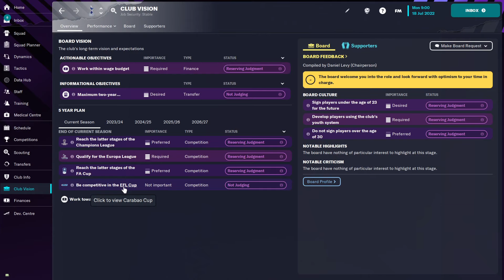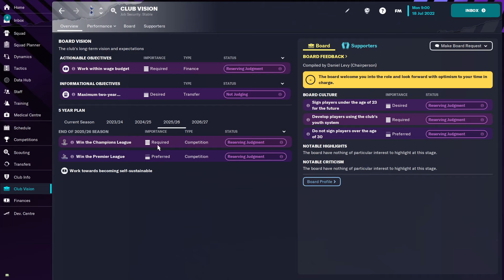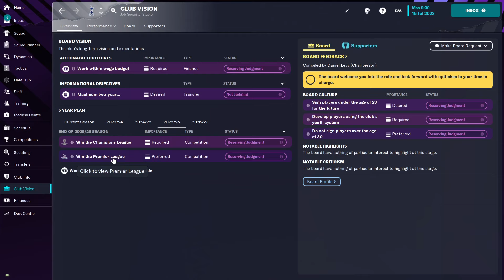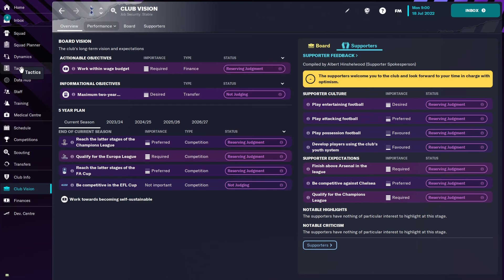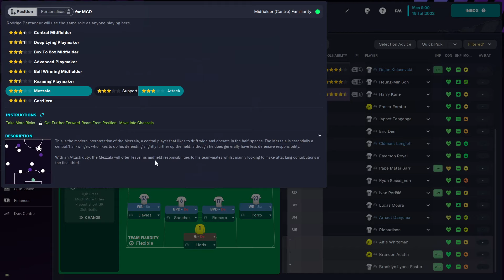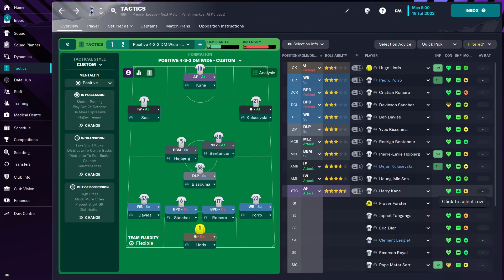WTF is happening at Spurs?! (& what I would do about it!) [ASMR Football / Soccer]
In this relaxing ASMR Football video I am talking about WTF is happening at Spurs this season as well as explaining what I would do tactically if I were their new manager. I hope you like the video!

This ASMR video features a football ramble, whispering and some soft spoken parts to help you relax and sleep.